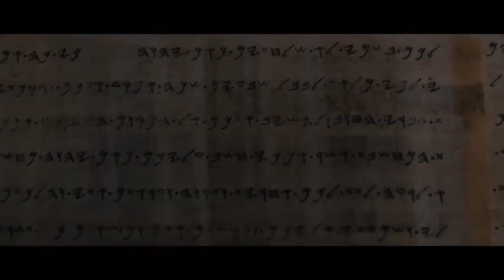Християнски филм Данаил 2022 БГ АУДИО Целият Филм